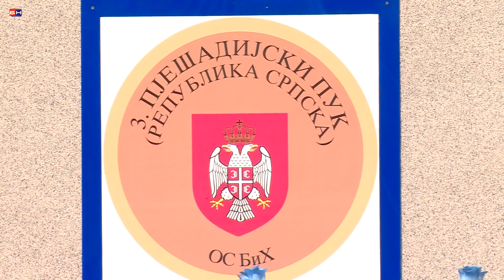banjaluka - dan vrs